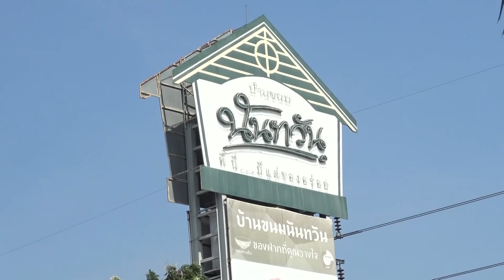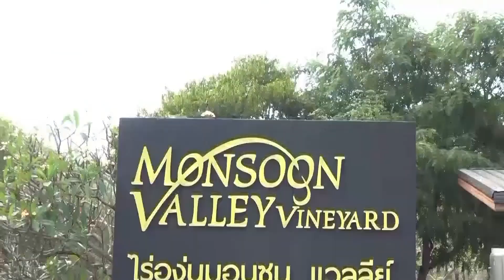Z News สมาคมรถโบราณแห่งประเทศไทย จัดคาราวาน “หัวหิน วินเทจคาร์ พาเหรด ครั้งที่ 18” | 17 01 64